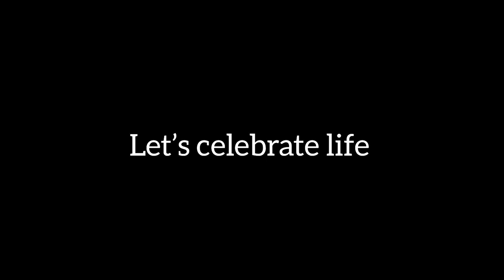Australia Wildlife | Kangaroo, Wallaby, Lyre Bird, Wombat, Deer, Red Fox, Cockatoo, Alpine Dingo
Australia

BWILD